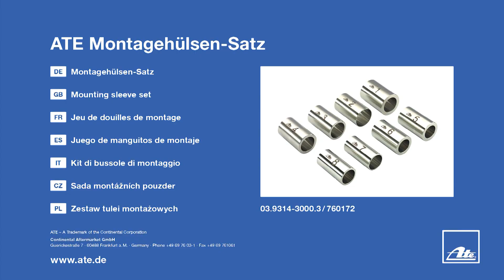Zestaw tulei montażowych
Numer katalogowy
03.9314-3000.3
760172